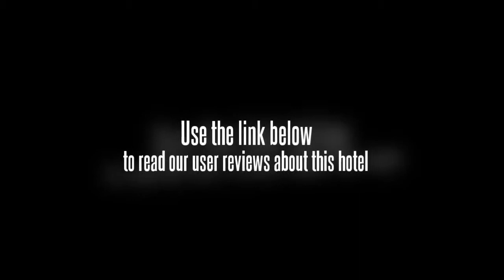Yucheng Yuan Hotel Pingyao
Location.
Yuchengyuan Hostel Pingyao is located in Jinzhong's Pingyao neighborhood, close to Pingyao City Walls. Additional area points of interest include Shuang Lin Temple.